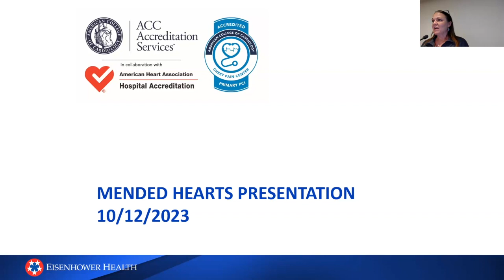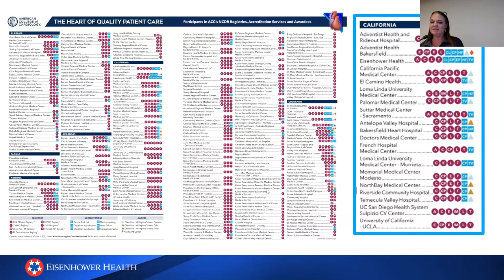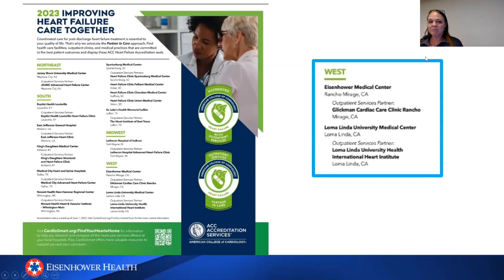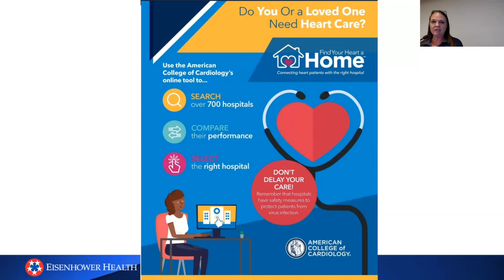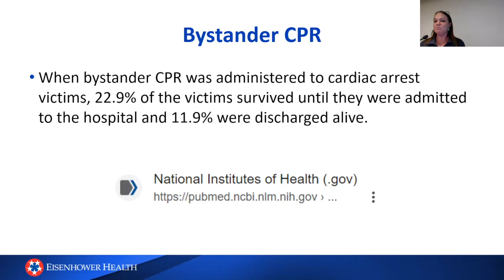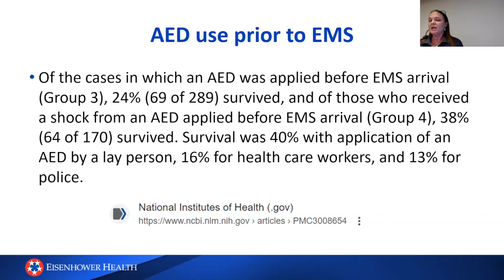Mended Hearts - From Cardiac Emergency to Recovery: A Hero and Patient's honor Cardiovascular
23 10 12
Lydia Vincent, BSN